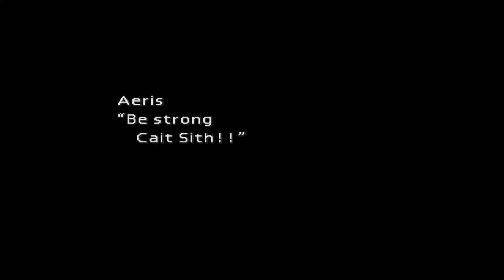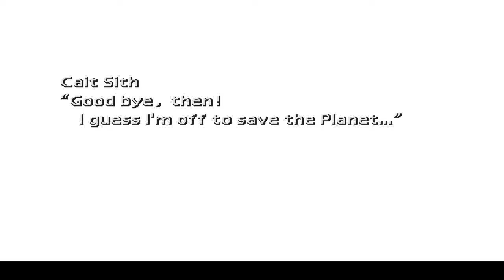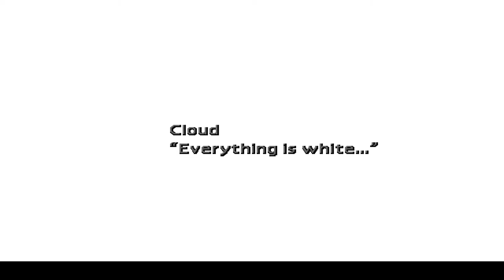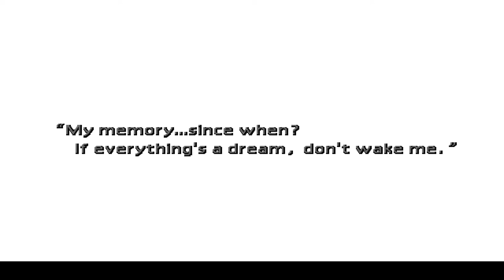Final Fantasy 7 - Episode 38 - ULTIMATE DESTRUCTION!